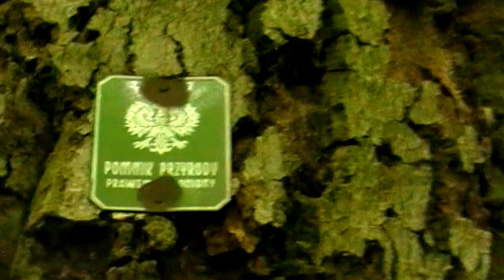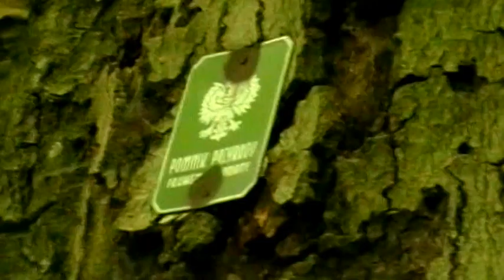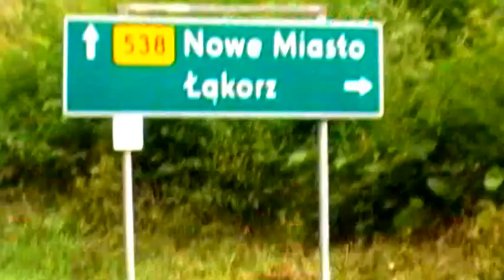Robert Raflewski - Moje rodzinne strony. W poszukiwaniu wiekowego dembu.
Film ten poświęcam na pamiątkę mojej pierwszej miłości, pierwszej i najważniejszej - dla Małgorzaty Otolskiej. Film ten jest wspomnieniem miejsc mojej młodości. Miejscowość Tymawa z ciekawą historią z mojej cudownej przygody w pierwszej miłości. Miałem wtedy 17 lat. Robert